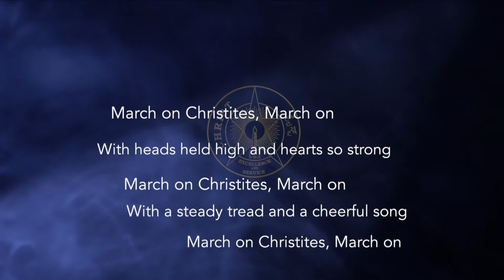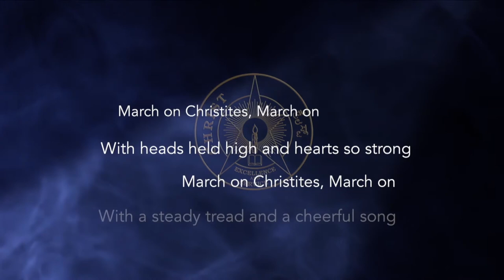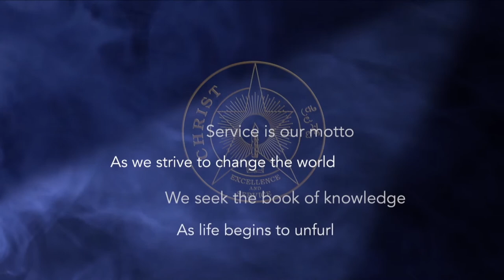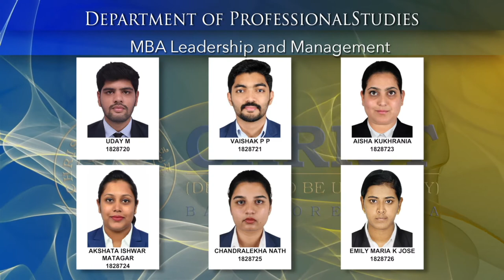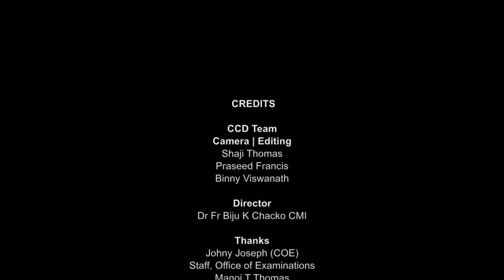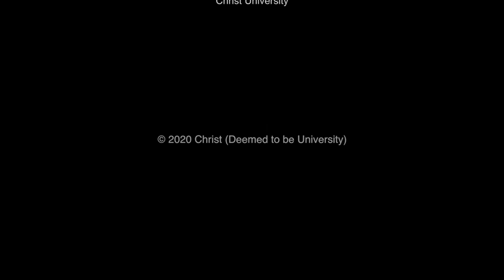DEPARTMENT OF PROFESSIONAL STUDIES- Virtual Convocation 2020